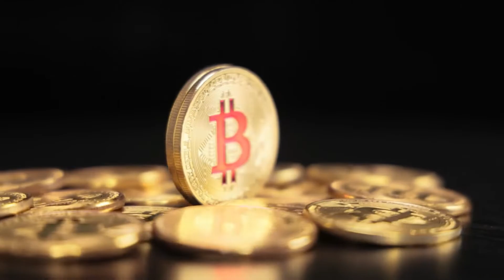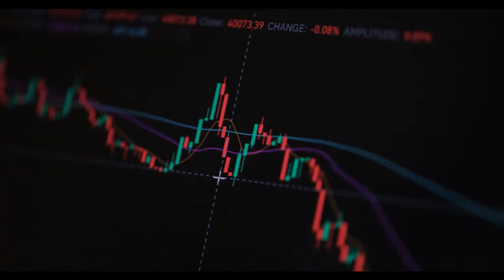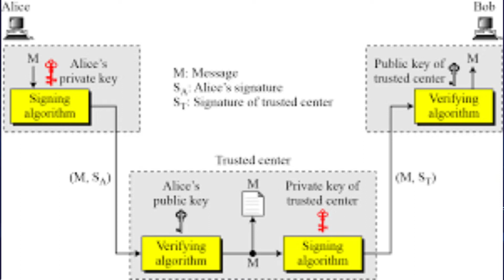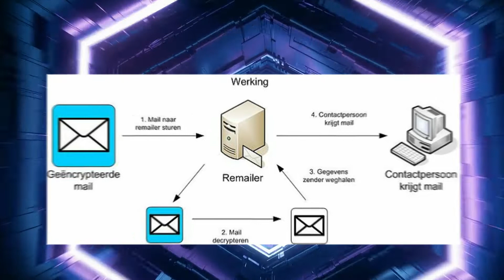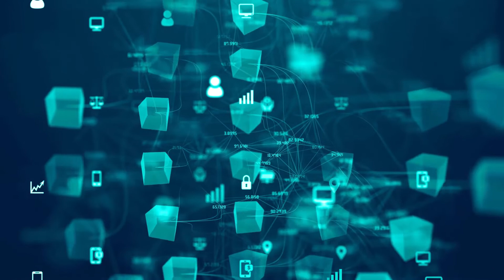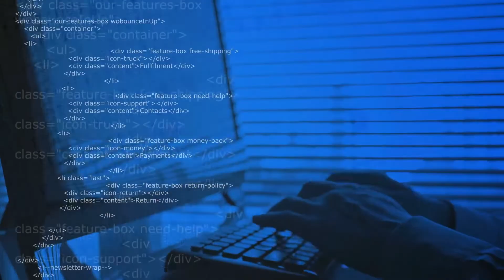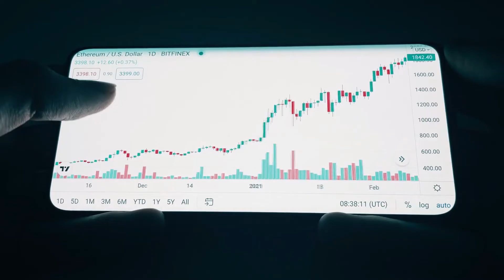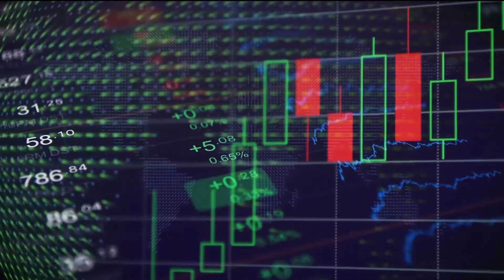How Money Got Digitalized | History Of Digital Currency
In This Video we are going to talk about how Money evolves from Paper money to Digital Currency. David Chaum, an American cryptographer, was at the forefront of the digital currency creation. He came up with the idea of using Blind Signatures for the transaction of Money.
A physical paper document can be used to illustrate the concept of a blind signature. Carbon paper lined envelopes can be used to create the paper equivalent of a blind signature. When a signature is written on the outside of such an envelope, a carbon copy of the signature is left on a slip of paper inside the envelope.